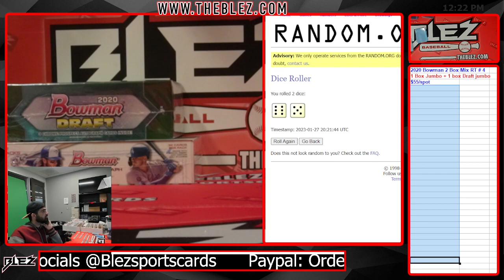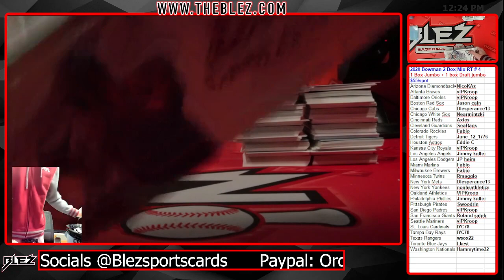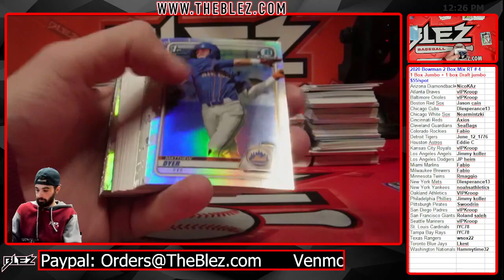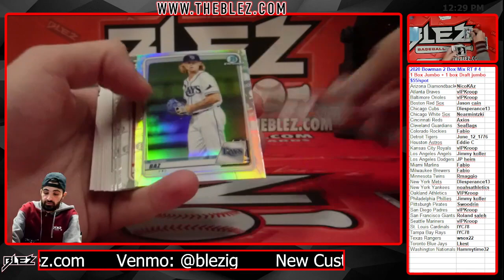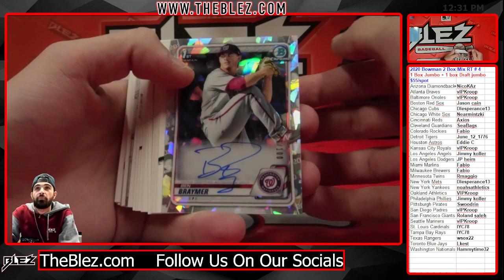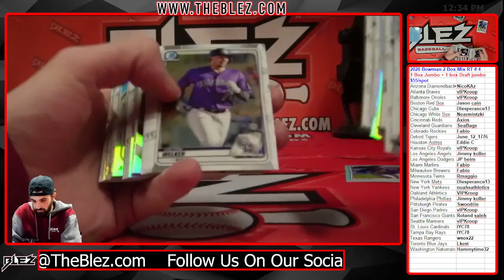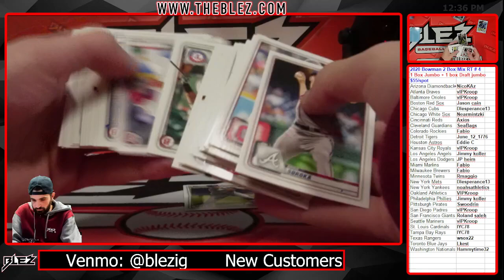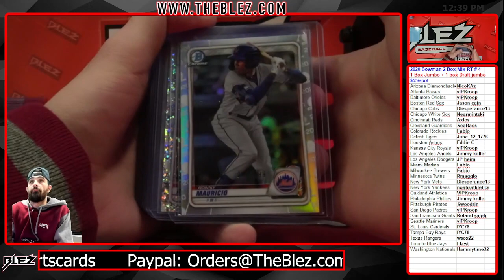2020 Bowman 2 Box Mixer Break #4 Random Team